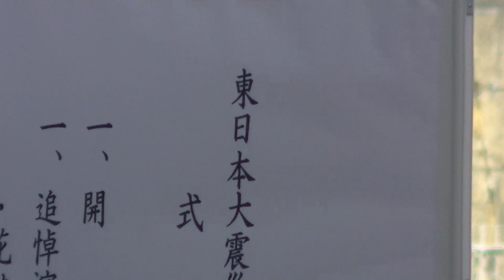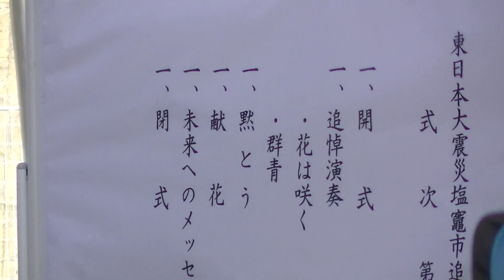Ｒ5年3/11「東日本大震災 塩竈市追悼献花式」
開催場所：塩釜市 千賀の浦緑地内　しお彩テラス